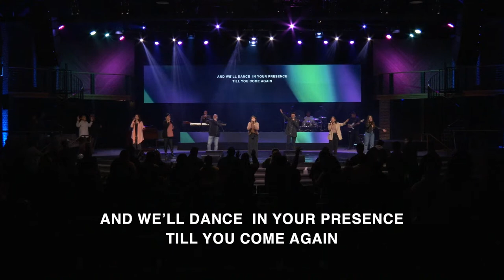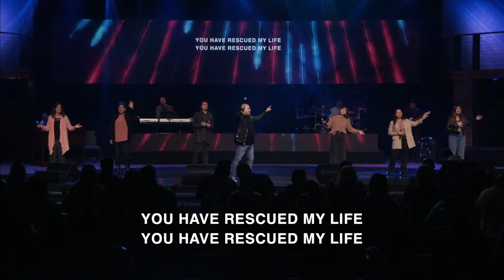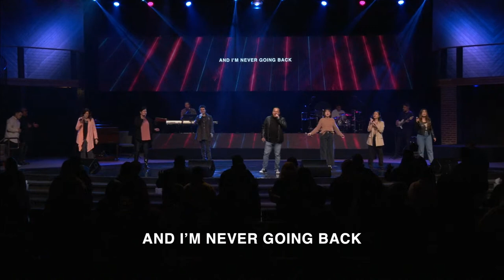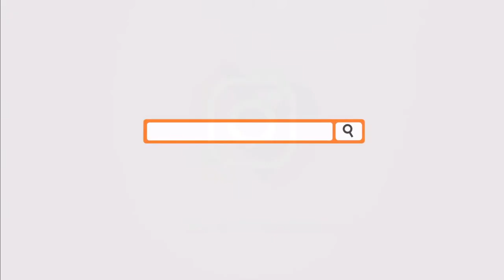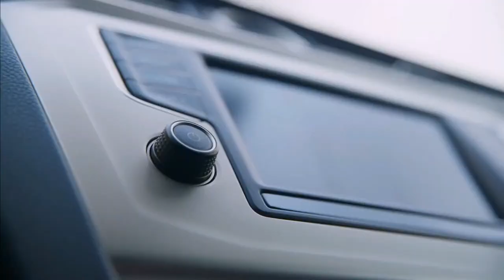"Cut The Nets" | Winning Wednesdays | Xavier Montelongo Jr.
Hello We Are Victory Outreach Church of Chino,
Thank you for joining us for our online experience. We are so glad you are tuning in as our Virtual Family (V-FAM). We know God has a plan for you and we pray that you experience His love and His power in a personal way. We are "A PEOPLE YOU CAN CALL FAMILY, A PLACE YOU CAN CALL HOME".

SERVICE TIMES (PST)
• Sunday Morning 10AM
• Sunday Night G.A.N.G. - Student & Young Adult 6:00PM
(God’s Anointed Now Generation)
• Wednesday Fire & Power 7:30PM

Partner with us today as we continue to reach people all around the world through your  support.

Are you looking to get connected?
Here are just some of the different options we offer here at our church.

Social Media!